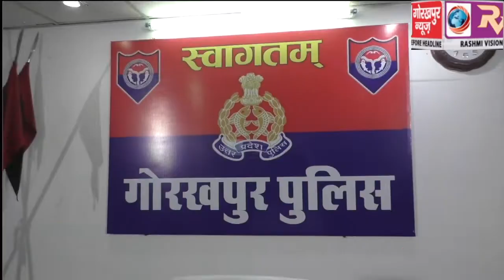कैण्ट पुलिस ने चोरी के 10 बाइकों के साथ तीन वाहन चोरों को किया गिरफ्तार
कैण्ट पुलिस ने चोरी के 10 बाइकों के साथ तीन वाहन चोरों को किया गिरफ्तार, एसएसपी ने कहा अंतर्जनपदीय वाहन लिफ्टर गिरोह के रुप में थे सक्रिय ये शातिर लुटेरे